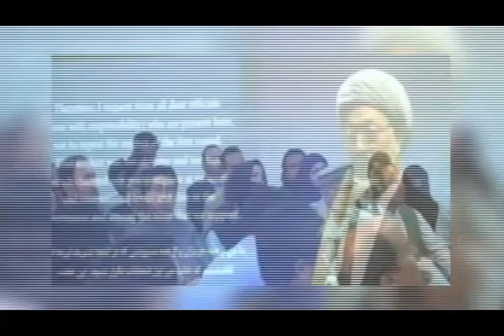تلویزیون ایران فردا - اخبار روزانه ایران و جهان دوشنبه 13 مرداد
در این شماره از آنسوی خبر همچون روال پیشین نگاهی می کنیم به مهمترین رویدادهای خبری بیست و چهار ساعت گذشته و تحلیل خبر های روز را از زبان دکتر علیرضا نوریزاده خواهیم شنید. در ادامه گزارش ویژه‌ای داریم از مهیستان بختیاری خبرنگار تلویزیون ایران فردا در ترکیه در ارتباط با اقدامات این کشور درجهت کمک به ترکمن‌های عراق . با ما همراه باشید و دوستان خود را نیز از اخبار روز مطلع کنید.